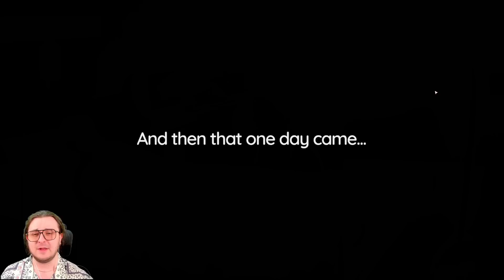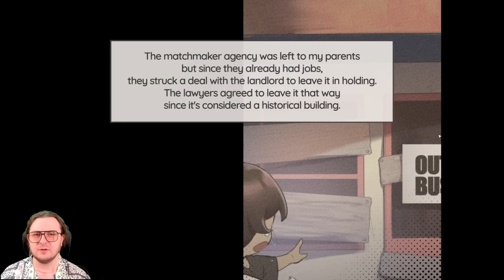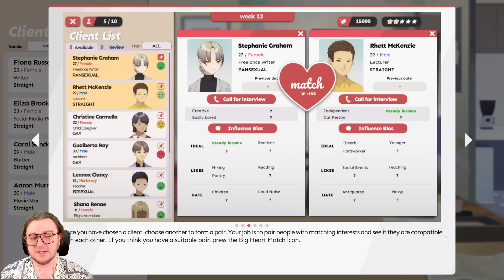Matchmaking Runs through the FAMILY BLOOD! (First Look at Matchmaker Agency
Hot singles near your area and they're ready to date! Not with you, no. Your job is to find them the perfect date and become the best matchmaker in town.

Producers of The Channel:
⭐Fbk_25
⭐Susie T

PC SPECS: PC Specs:
64-bit operating system
NVIDIA GeForce RTX 3070ti

Channel Guidelines
1. Be kind, civil & respectful to all & English only in chats
2. No spamming or copy paste, all caps, or constant backseating
3. Read the title, description & review thumbnail for details